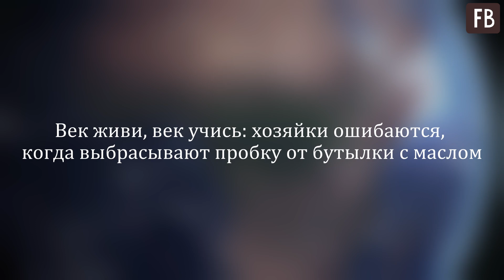Век живи, век учись: хозяйки ошибаются, когда выбрасывают пробку от бутылки с маслом